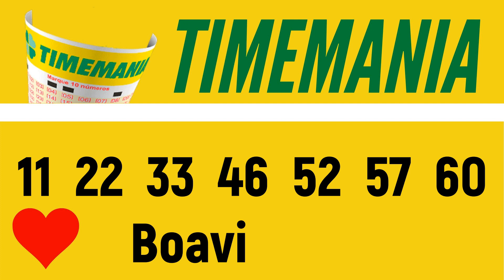Resultado Timemania 1926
7 acertos
0 aposta
R$ 0,00

6 acertos
2 apostas
R$ 23.658,07

5 acertos
44 apostas
R$ 1.536,23

4 acertos
1.035 apostas
R$ 9,00

3 acertos
10.042 apostas
R$ 3,00

BOAVISTA/RJ
2.261 apostas
R$ 7,50

Próximo sorteio
R$ 250.000,00